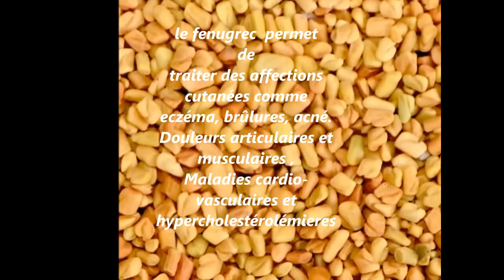les bienfaits du fenugrec sur la santé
les bienfaits du fenugrec
comment utiliser fenugrec, fenugrec en arabe fenugrec ,huile fenugrec en poudre ,fenugrec pour grossir ,fenugrec graine, fenugrec gelule fenugrec cheveux,